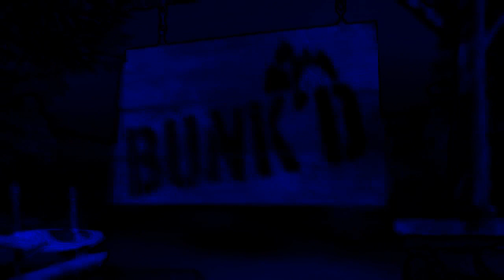Bunk'd - Theme Song (Horror Version) 😱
The opening intro to the Disney Channel show. Thank you, Neru Sunday, for the idea!